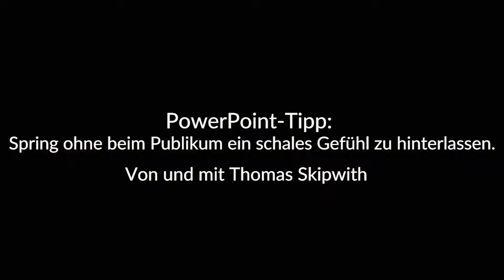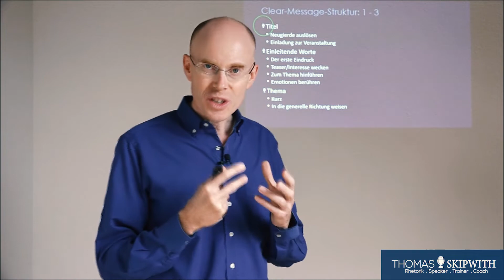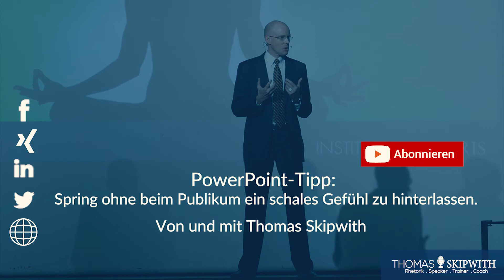Rhetorik-Kurs: PowerPoint-Tipp 7: Spring ohne beim Publikum ein schales Gefühl zu hinterlassen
Wie kann man Folien überspringen, ohne beim Publikum ein schales Gefühl zu hinterlassen? Für Aufklärung sorgt Rhetorik-Experte Thomas Skipwith.

Thomas Skipwith arbeitet seit über 20 Jahren als Trainer, Coach und Speaker. Er hat sich auf das Thema Rhetorik und Präsentationstechnik spezialisiert.

Thomas STEGREIFREDE BUCH auf Amazon: Wie Du ohne Vorbereitung gut aussiehst

VERTRAULICH: Die häufigsten Fehler beim Präsentieren und wie Du sie vermeiden kannst